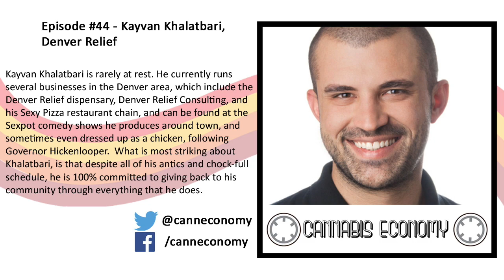Dispensary, CO: Ep. 44 Kayvan Khalatbari, Denver Relief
Kayvan Khalatbari is rarely at rest. He currently runs several businesses in the Denver area, which include the Denver Relief dispensary, Denver Relief Consulting, and his Sexy Pizza restaurant chain, and can be found at the Sexpot comedy shows he produces around town, and sometimes even dressed up as a chicken, following Governor Hickenlooper. He is an interesting character to say the least. He says it is the strong work ethic instilled in him by his mother that keeps him going, and it looks like he won’t be slowing down anytime soon. Coming fresh off a run for public office, he is back hard at work helping businesses in other states prepare for the advent of legalization through Denver Relief Consulting, and gives us some insight on where he thinks the industry is going and how markets are opening up across the nation. What is most striking about Khalatbari, is that despite all of his antics and chock-full schedule, he is 100% committed to giving back to his community through everything that he does.

“A lot of people have a marketing budget, and then they have money they’re willing to donate. I view a marketing budget as money I’m willing to donate.”
“We’re starting to see everybody level out with regard to customer service and product quality and all that, so it’s interesting to be on that front end… and see the industry evolve to where it is now.”
“[We thought] let’s err on the conservative side with everything, because we want to be people who are progressing the image of this industry, and not sticking to the status quo.”
“Ultimately, I do see most states… moving towards what we’re seeing with craft breweries and distilleries”
“I think we’re gonna see this treated, hopefully, more like liquor licenses going forward, where, as long as you get local approval, open your business.”